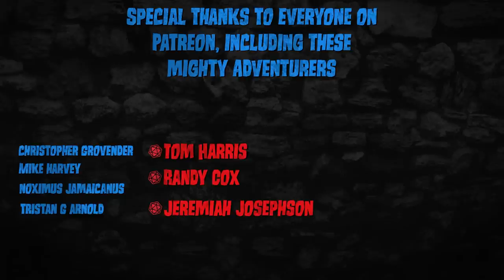A New Kind of Genie - Janni - Monster of the Week - Dungeons & Dragons [D&D]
This week, we take a look at the 5th genie, the Jann! These guys are not just one measly element, they combine all four! Gary Gygax strikes again!